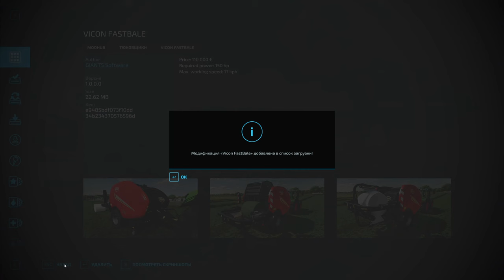ПРОХОЖДЕНИЕ FARMING SIMULATOR 22 #17 - ТЮКУЕМ ТЮКИ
Конфигурация моего ПК:

Играю на:
16GB RAM
Logitech F310
Logitech G27

Стримлю и записываю на:
16GB RAM
Avermedia GC511